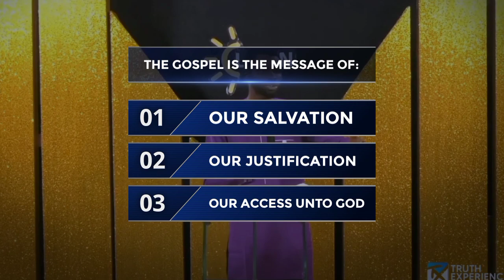Excerpts from the teaching on "What Is The Gospel?"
In this 2-part series, we see what the Gospel IS and what the Gospel IS NOT!

to download teachings, read articles and get more information on Light of Truth Equipping Network.